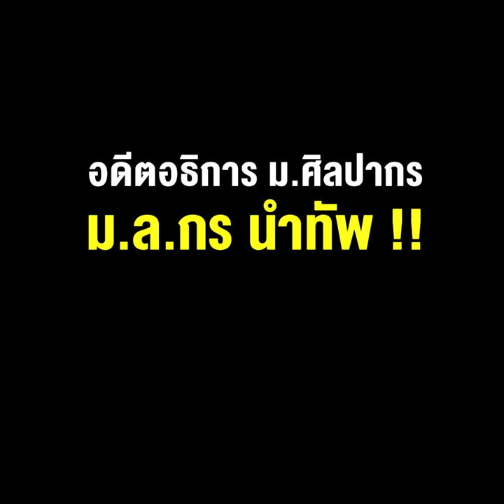ฮือฮา "รสนา" เปิดชื่อคณะที่ปรึกษา หมอเดชา-พิภพ- อดีตอธิการ ม.ศิลปากร - ม.ล.กร นำทัพ !!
26/04/2022 ฮือฮา "รสนา" เปิดชื่อคณะที่ปรึกษา หมอเดชา-พิภพ- อดีตอธิการ ม.ศิลปากร - ม.ล.กร นำทัพ !!
**ฮือฮา "รสนา" เปิดชื่อคณะที่ปรึกษา"หมอเดชา-พิภพ-อดีตอธิการม.ศิลปากร-ม.ล.กร"นำทัพ